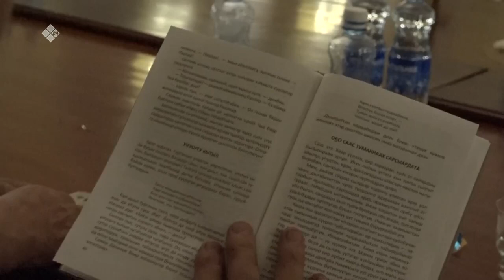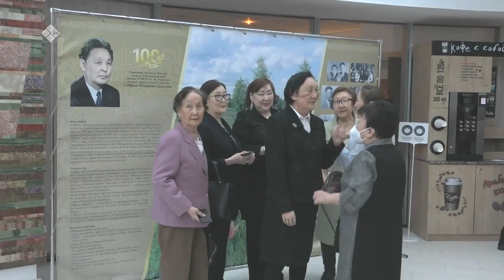«Дойдум дьоно» (02.05.22)